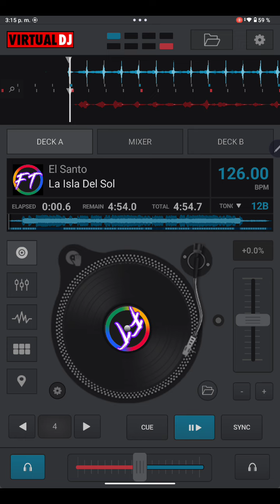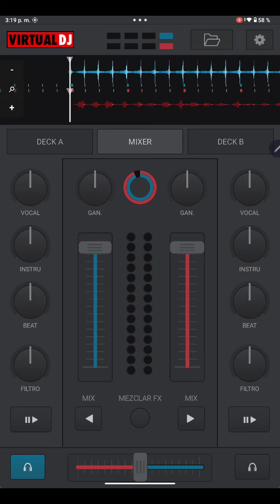virtual dj remote tableta mixer